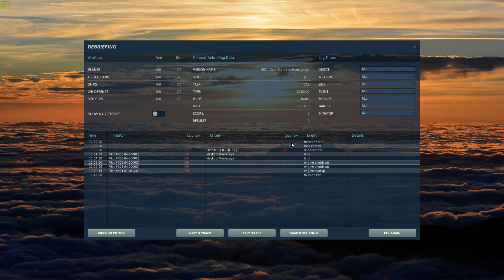C-101CC - Training - Cold Start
Training Mission for the DCS C-101 Aviojet aircraft of DCS World. Covers the whole Cold Start Procedure, including the tests steps. Based on the Flight Manual of the real aircraft and on information from Charly Owl's Guide.